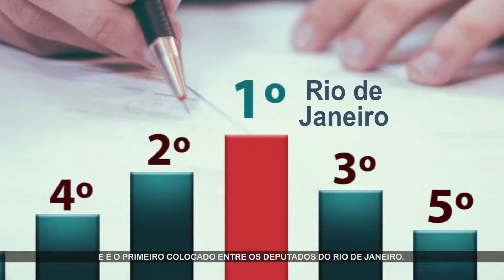Deputado Federal - Felipe Bornier